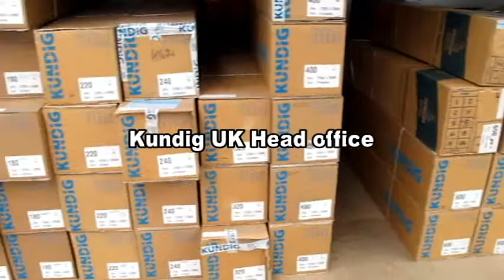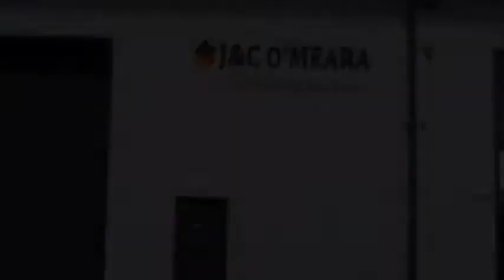J & C Promo 1st go.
Promo vid